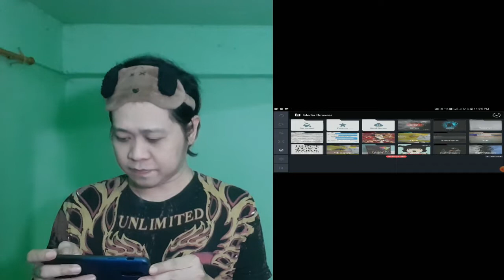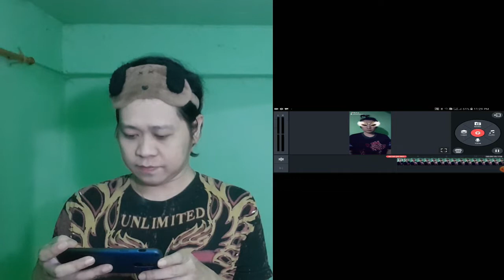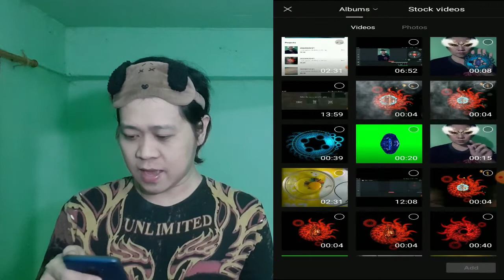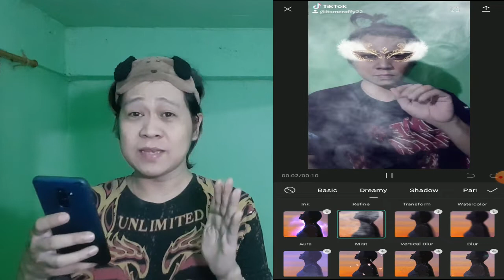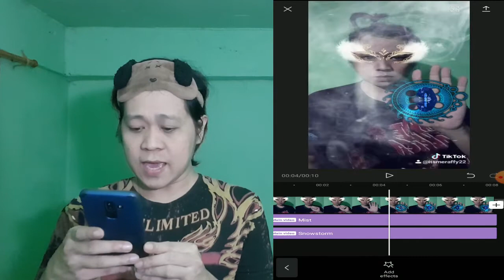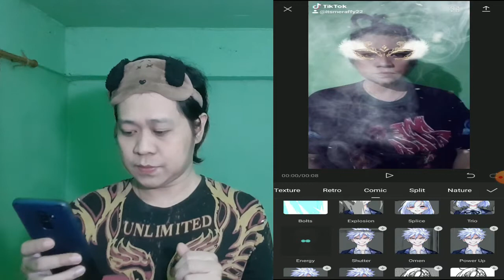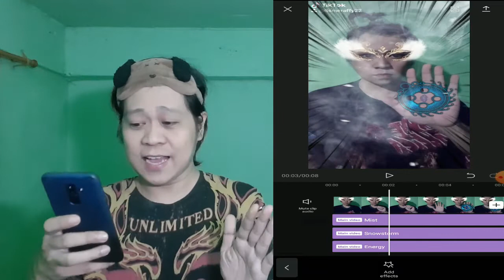ENCANTADIA : Paano Mag Lagay ng Brilyante | Tutorial | Avisala | Part 3 | VLOG#7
Hello welcome sa aming Youtube Channel its me Raffy, Felix, Andrei, Rhianna, Adonis, Rhaiven at Madison ang inyong kapitbahay. Sa Channel na ito ay gagawa tayo ng ibat-ibang klaseng videos; (Tutorial, Travel, Cooking, Unboxing, Adventure, Comedy at maraming marami pang-videos) Mga kapitbahay para lagi kayong updated sa aming bagong upload video wag nyo pong kalimutan mag-Subscribe sa aming Channel at Enjoy lang sa panood sa aming video at syempre Good Vibes lang tayong lahat. mwah. mwah. mwah. Support nyo po kami :)